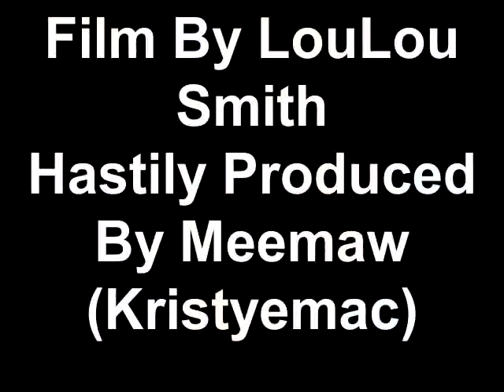LouLou's 1st Attempt As A Videographer - OD Pavilion - 10/3/2010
LouLou tries her hand at recording her first video. Who knows?. She may be a famous filmaker one day!